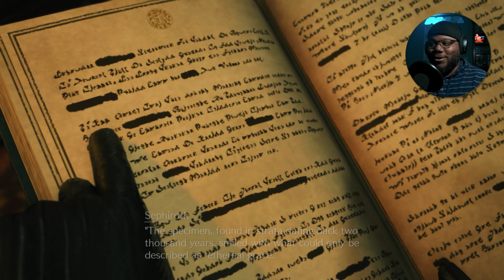Final Fantasy VII Rebirth | HUMBLE BEGINNINGS | FULL DEMO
Can't Believe This Game!

0:00 Intro
2:49 Opening Cinematic
3:24 Fall Of A Hero Intro
8:32 Cloud & Sephiroth Arrive At Nibelheim
32:41 Journey To The Mako Reactor Begins (Tifa's Our Guide)
1:04:59 Cloud & Sephiroth Finds The Mako Cave
1:20:07 Materia Guardian Boss Fight Gameplay
1:31:34 Sephiroth Discovers The Artificial Materia Pods
1:37:47 The Night Search For Sephiroth
1:42:33 Sephiroth Finds Out The Truth
1:47:35 Village In Flames (Sephiroth KILLS EVERYONE!?)